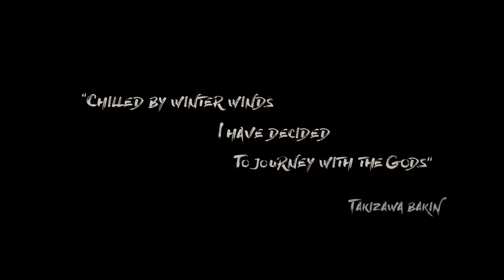Samurai RPG Tale of Ronin - Trailer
Developer Dead Mage has announced Tale of Ronin, a samurai RPG coming to PS4, Xbox One, PC, Mac, and Linux at an undisclosed date.

According to Dead Mage, it’s extreme interest in Samurai culture and RPG games with great player freedom led it to Tale of Ronin. With the game, its aim is to focus on the unique human aspects of the fierce warriors which have not been portrayed very much in the medium of video games.

Here’s a brief overview of the game, courtesy of Dead Mage:

Tale of Ronin is a game about the human side of the Samurai. Live as a Ronin, survive the consequences of your choices in a dynamic world of turmoil and violence. An RPG game about camaraderie and betrayal, about war and peace, and above all honor, coming to PC and consoles.